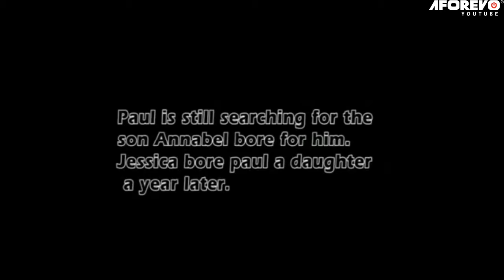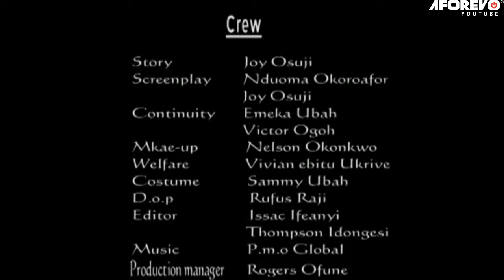I Beg All Married & Single Woman 2Watch Dis Touching Movie & Learn A Big Lesson - A Nigerian Movies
This Nigerian movie will keep you glued to your screen.